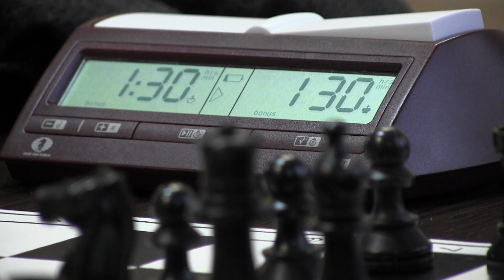Sport 7 - Sakk